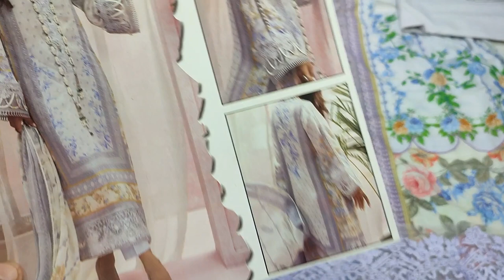Bari Eid Designer Luxury Collection // Pakistani Women's Clothing // Summer '24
SAQAFAT Collection

Stitched Dress